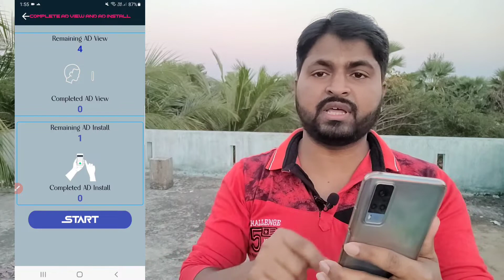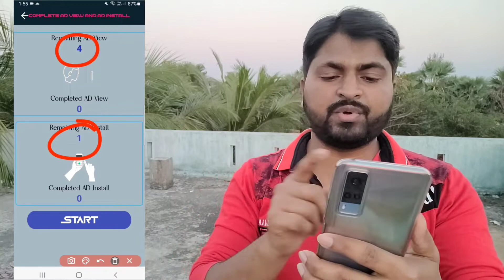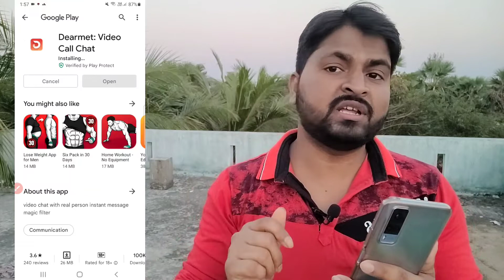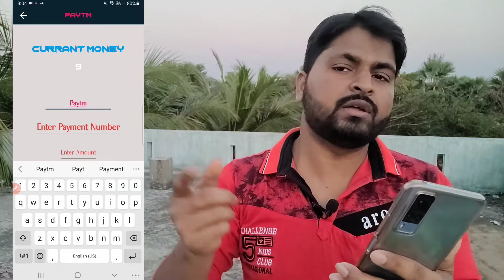🔴 New Earning App Today || Paytm Loot Offer Today || Make Money Online 2021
Refer Code :- Yr7T92 ( Must Use Code )

2021 best self earning app

paytm cash
paytm cash earning apps
paytm cashback
earn money
2021 best earning app
2021 best earning app without investment
2021 best earning app earn daily free paytm cash without investment 2021 new self earning app
2021 best earning app paytm cash
2021 best earning app earn daily free paytm cash
2021 best earning app earn daily free paytm cash without investment paytm cash earning apps 2021
2021 best earning app without investment tamil
2021 best earning app no investment